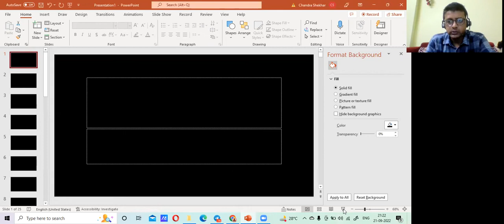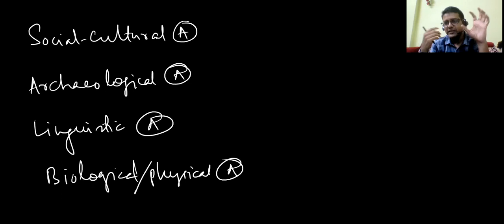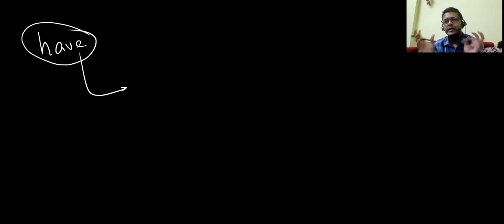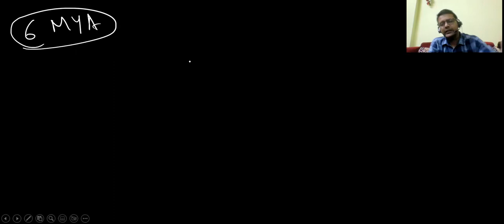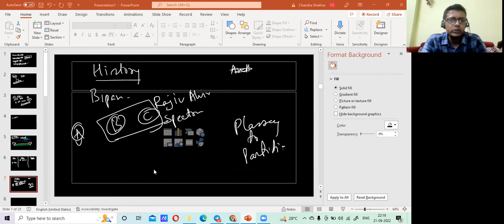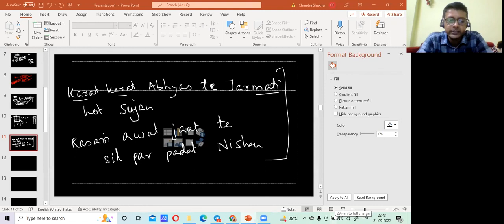Anthropology optional strategy for UPSC Mains | Anthropology Optional for UPSC 2023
Are you preparing for the UPSC Mains exam? Looking for a comprehensive strategy to crack the Anthropology optional paper? Look no further! In this video, I will be sharing my strategy and tips that helped me ace the Anthropology optional paper in UPSC Mains 2023. Don't miss the chance to get an edge over your peers and start preparing now!